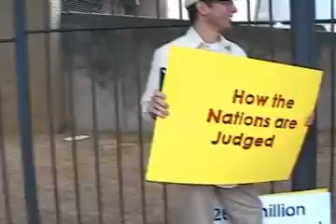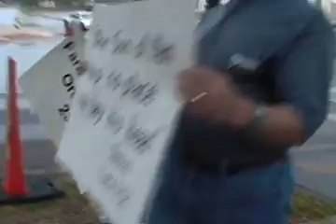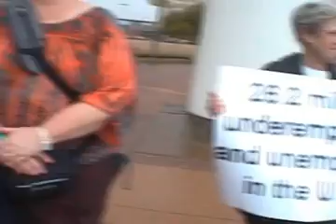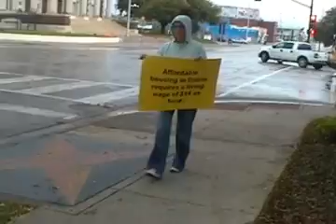DACPA 2010 Good Friday Walk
Dallas Area Christian Progressive Alliance, fifth annual Good Friday walk through downtown Dallas, April 2, 2010.